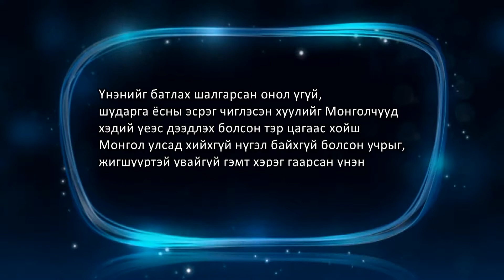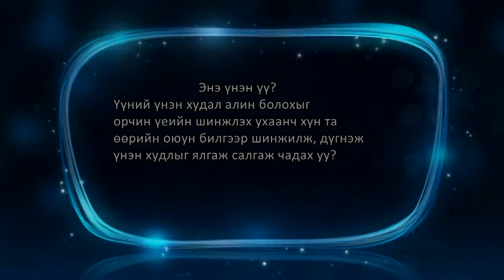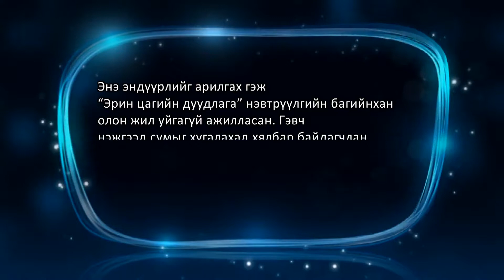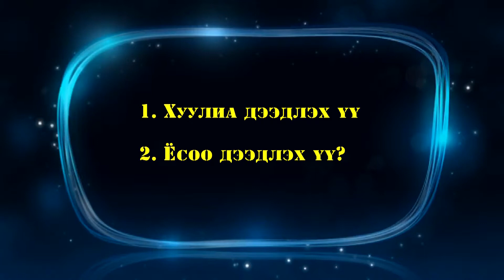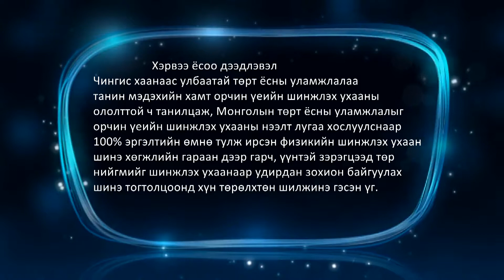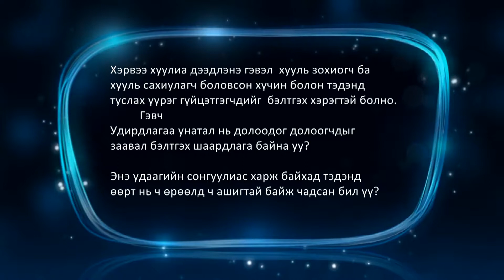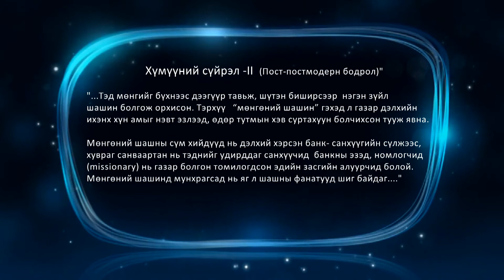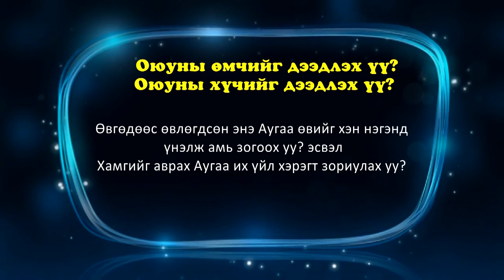Мэргэд чуулах орон Гарц 1